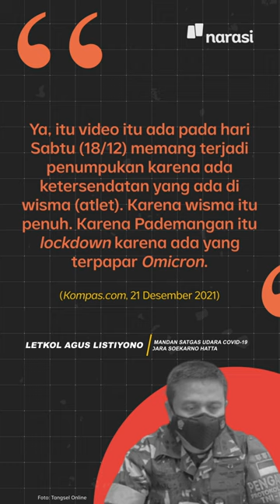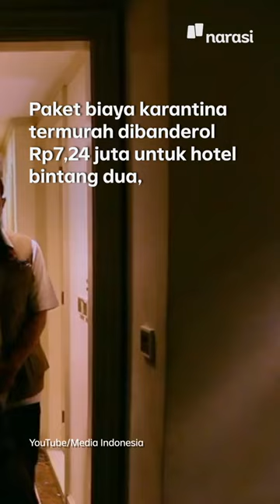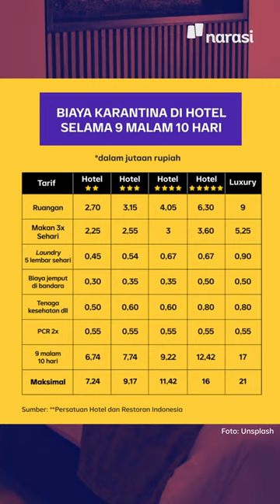Viral Video Kerumunan di Bandara: Sengkarut Karantina di Indonesia | Narasi Newsroom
Belakangan kamu sempat lihat video penumpukan penumpang di Bandara Soekarno Hatta?

Iya, mereka ialah para pendatang dari luar negeri yang tengah menunggu antrian karantina. Para penumpang yang didominasi Pekerja Migran Indonesia (PMI) ini mengaku telah menunggu berjam-jama dan kesulitan untuk sekadar mencari makan.

Katanya, sih, kondisi kaya gini terjadi karena Wisma Atlet lagi penuh lantaran di-lockdown karena terpapar Omicron.

Eh, di saat yang sama beredar poster berisi daftar harga paket karantina dengan tarif paling murah 8 jutaan dan mendapat protes dari warganet.

Habis itu, baru, deh, Satgas COVID-19 bersama Persatuan Hotel dan Restoran Indonesia mengatur besaran biaya karantina. Paling murah, sebesar Rp7,24 juta selama 9 hari 10 malam untuk hotel bintang dua.

Sudah cukup murah belum menurutmu, nih?

(Narasi)